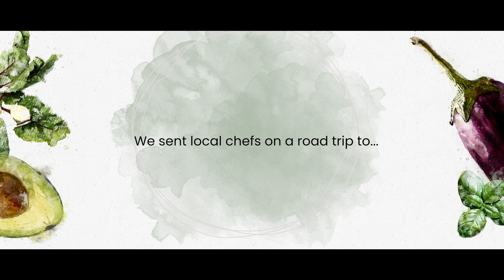Feed Mzansi | Chef Linda & Durban Child & Youth Care Centre | Food Lover's Market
Buckle up and get ready to hit the open road with Feed Mzansi, as we road trip on a mission to provide nutritious, hearty meals to our country's most vulnerable children with @FoodLoversMarketZA

Fueled by doing good, Feed Mzansi arrives in Durban, where private chef Linda Mnikathi joins hands with the Durban Child and Youth Care Centre in Glenwood to cook an absolute classic one-pot wonder – that tastes better than takeout and is 100% kid approved.